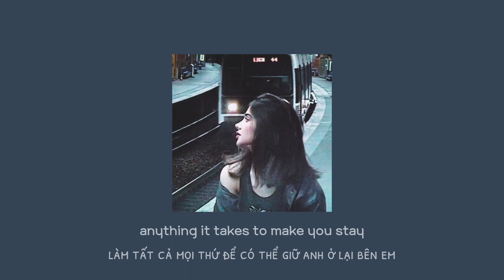「Lyrics+Vietsub」blue - carryxx | Cover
🌼blue🌼
i want you
i'll colour me blue
anything it takes to make you stay
only seeing myself
when i'm looking up at you

👉 Name: carryxx
👉 ID: careyeuphoria